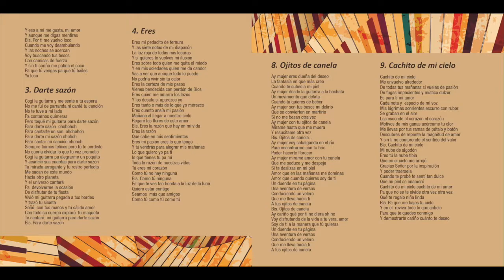ERES (SIEMPRE SOUND) YORIELL Y LUIS YOEL CARMONA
(SIEMPRE SOUND) YORIELL CARMONA
Nombre del grupo: Siempre Sound
Título del disco: Fortuna
Intérpretes:
Arreglistas: Yoriell Carmona Sánchez y Lázaro “fino” Rivero Alarcón
Producción musical: Yoriell Carmona Sánchez y Lázaro “fino” Rivero Alarcón
Co-producción: Gilberto “Totó” Noriega y Rodolfo “peruchin” Agudín Justiz
Productores asociados: Maite Esteban Campos, Olga Lidya Sánchez y Luis Carmona Ymas
Grabación: Osvaldo Padrón González y Yoriell Carmona Sánchez
Mezcla: Javier Monteverde y Yoriell Carmona Sánchez
Master: Javier Monteverde
Asistente de mezcla y master: Ángel Colome
Dirección de arte: Jesús Ripa
 Idea original, producción y dirección general: Luis Yoel Carmona Sánchez

Voz: Cristian Roilan Montes de Oca y Yoriell Carmona Sánchez
Coros: Yoriell Carmona Sánchez y Lázaro “fino” Rivero Alarcón
Tres: Yoriell Carmona Sánchez
Piano: Rodolfo “peruchin” Agudín Justiz
Teclados: Rodolfo “peruchin” Agudín Justiz y Lázaro “fino” Rivero Alarcón
Bajo eléctrico y baby: Lázaro “fino” Rivero Alarcón
Guitarra flamenca: Yuniel Rascón
Guitarra acústica: Carlos Martin
Trompeta: Carlos Frank Iraola Acosta
Saxo tenor y soprano: Jamil Shery Calderón
Trombón: Haikel Fabián Trimiño
Congas y percusión menor: Tomas “panga” Ramos Ortiz y Gilberto “Totó” Noriega
Timbal y Drums: Juan Carlos “peje” Rojas
Fotografía: Alejandro y Adrián Hernández Dieppa
Diseñador: Jesús Ripa
Año: 2015
Sello que edita el disco: Cezanne
Estudios de grabación….EGREM y Cezanne Madrid

Agradecimientos:

A  Mami, Olga Lidya Sánchez Somonte, por no dejar que colgara los guantes antes las dificultades y ser guía en mi camino;  a Papi, Luis Carmona Ymas, por sus críticas que me han ayudado a construir mi carrera y revisar los textos de las canciones (gracias a los dos  por la función de padres, muy bien realizada); a Maite Esteban Campo, por su plena confianza en este disco de la familia y hacer realidad este sueño; a Lázaro Rivero, el Fino, por la paciencia, sus orquestaciones y estar a mi lado ante y durante toda la producción musical; a mi hermanito Luis Yoel, por cumplir con mis exigencias y aguantar mis pesadeces en los momentos más estresantes, siempre con una positiva producción; a Javier Monteverde, por lograr que la música suene como la concebí; a Osvaldo, por su ecuanimidad y agudeza en la grabación; al maestro Rodolfo Peruchin , por sus pianos y la coproducción musical; a Totó Noriega, por su amistad y ser mi percusionista preferido;  a Juan Carlos, el Peje, por dejarnos invadir su casa para ensayar y poner ritmo a nuestras vidas; al Panga, por ser rapidísimo y buenísimo en su trabajo; a Carlos Frank, Haikel y Jamil, por sacarme del apuro con el empaste de la cuerda de metales; a Cristian, por su comprensión y talento; a  Yuniel Rascón y Carlos Martín  por estar al pie del cañón con sus guitarras; a Adrián y Alejandro, por sus videos y fotografías; a Olga Lidya, por su nota discográfica.

Notas Discográficas
Y llegó la musa

   El CD Fortuna hace honor a su nombre. Gracias a la intención de sus creadores, en armonía con el universo y todas las energías que lo mueven, ha llegado para traer paz a la turbulencia del día a día y a sus consecuencias. Al oír esta producción sentimos alivio, el amor despierta y el relajamiento es capaz de hacernos olvidar lo que nos atormenta.
Siempre Sound, con una interpretación diferente, marca un sello al nacer, nos invita a escuchar las canciones y bailar una salsa fina, bien elaborada. El autor de las diez piezas que atrevidamente canta algunos de los temas con una voz poco común, nos deja pensando en las significativas letras.
  Y qué decir del otro interprete, con su distinción y hermosa voz deleitándonos con su estilo personal, invitando a escuchar una y otra vez.
Gracias a Dios por permitir que bajara la musa, por el bien del alma.
                                                                                           Olga Lidya.